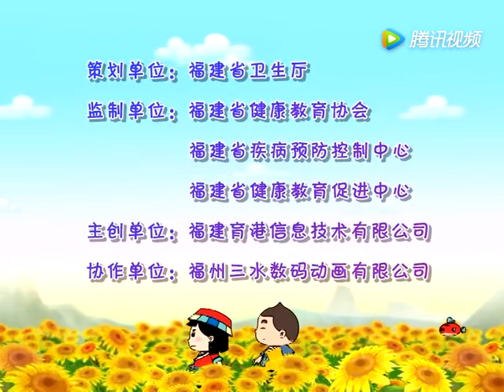28紧急救助-健康智多星